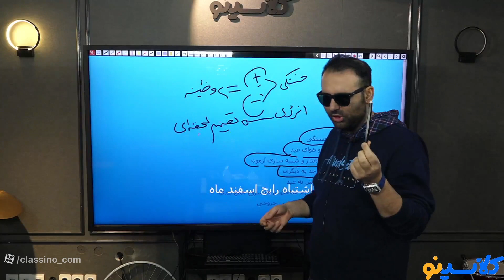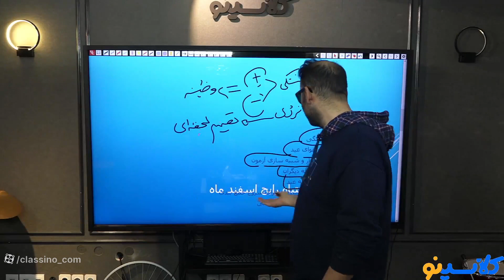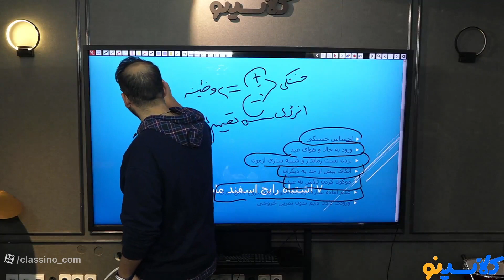21 New Age Ways To DISCIPLINE MANAGEMENT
21 New Age Ways To DISCIPLINE MANAGEMENT